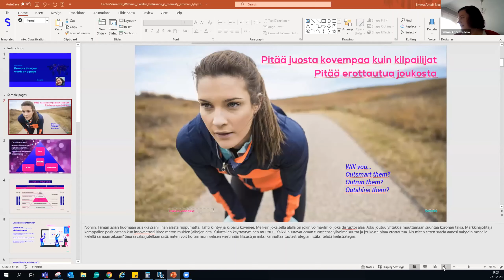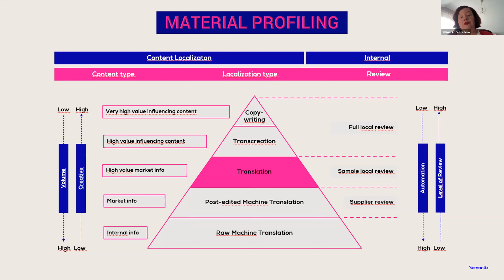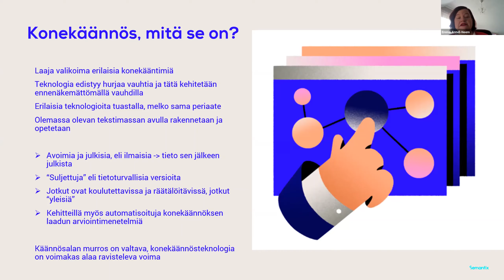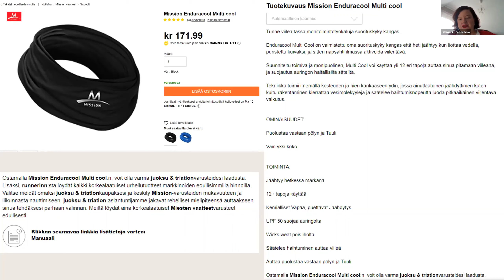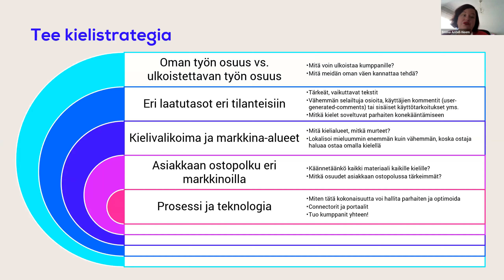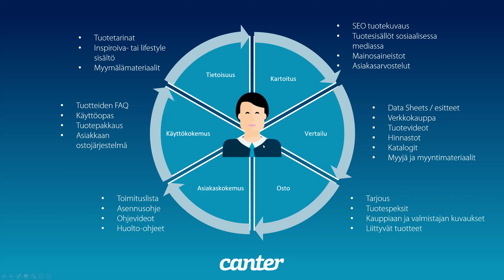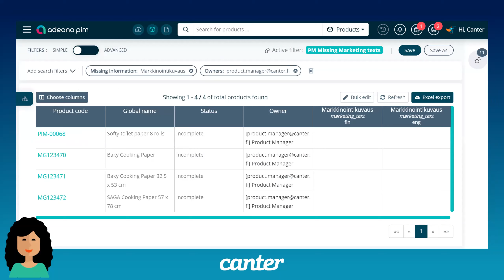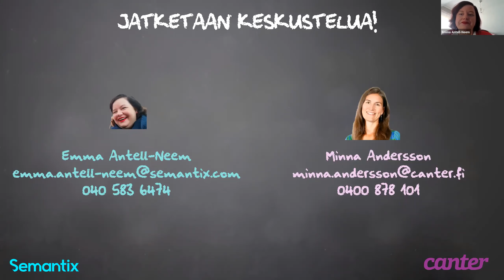Monikielinen tuotetiedonhallinta Semantix Canter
Oikotie onneen - Vinkit monikielisen tuotemarkkinoinnin optimointiin

Ota varaslähtö menestykseen – hoida monikielinen tuotemarkkinointi fiksummin

Miten virität koneiston huippukuntoon ja otat monikielisen tuotemarkkinoinnin haltuun. Kun palaset loksahtavat paikoilleen, on tie menestykseen auki!
Minna kertoo miten monikielistä tuotetietoa hallitaan ja julkaistaan fiksummin myyntiä kasvattaen ja Emma jakaa vinkkejä miten kielten ja monikielisen sisällönhallinnan avulla saadaan kilpailuetua.